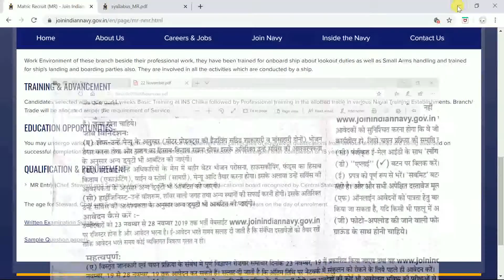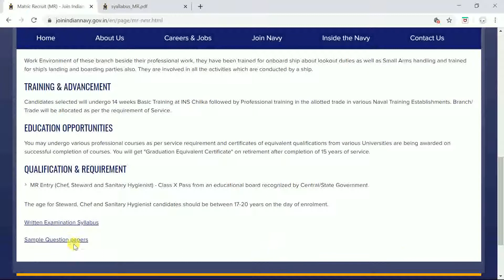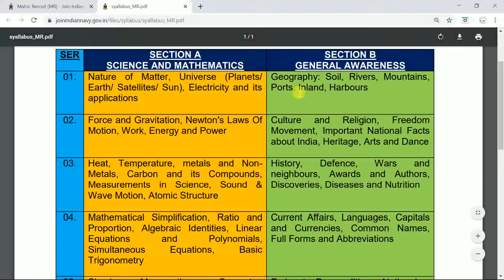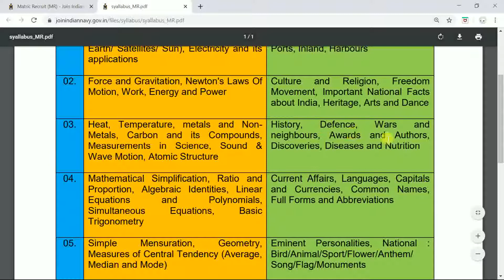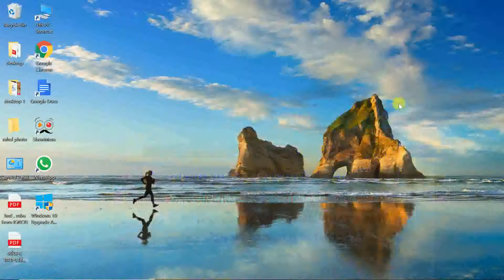भारतीय नौसेना के मैट्रिक रिक्रूट सेलर्स (नाविक) का सिलेबस